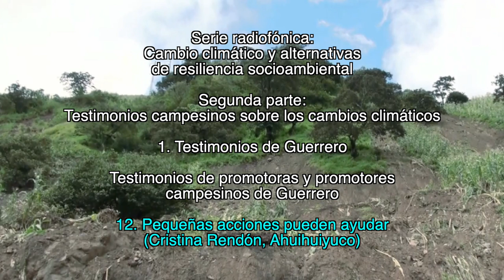12. Pequeñas acciones pueden ayudar / Testimonios de promotoras y promotores campesinos de Guerrero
1. Testimonios de Guerrero

12. Pequeñas acciones pueden ayudar
(Cristina Rendón, Ahuihuiyuco)

1. Lecturas sobre el cambio climático

2. Testimonios campesinos sobre los cambios climáticos

Créditos:

Producción
GEAVIDEO

Catherine Marielle

Mexico-Tenochtitlan 2019.